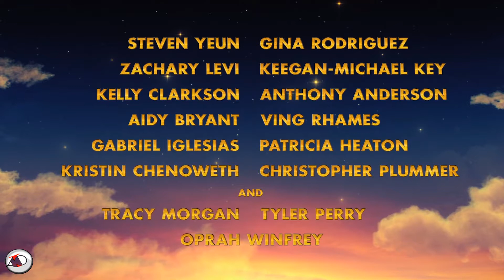The Star Official Teaser Trailer 1 (2017) HD | ALL OFFICIAL TRAILERS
The Star Official Teaser Trailer 1 HD (2017): Check out the new teaser trailer starring Kristin Chenoweth, Keegan-Michael Key, and Zachary Levi! Be the first to watch, comment, and share trailers and movie

teasers/clips dropping soon @TrailerAll.

A small but brave donkey and his animal friends become the unsung heroes of the first Christmas.

ALL OFFICIAL TRAILERS is the destination for all movie fans to catch the LATEST OFFICIAL TRAILERS and INCREDIBLE MOVIE CLIPS which you can't afford to ignore.